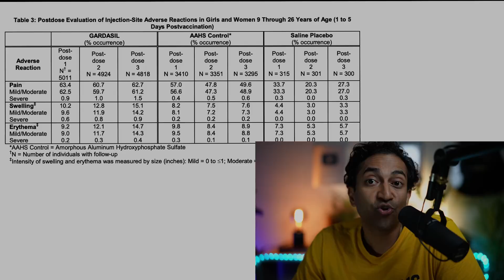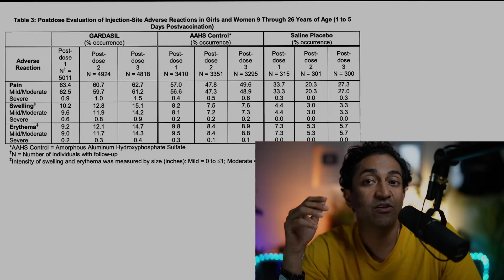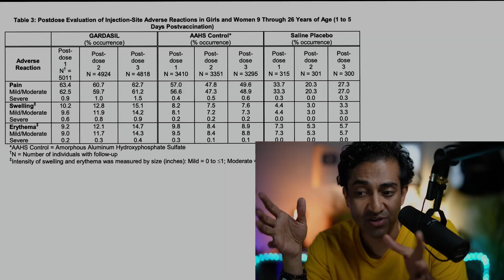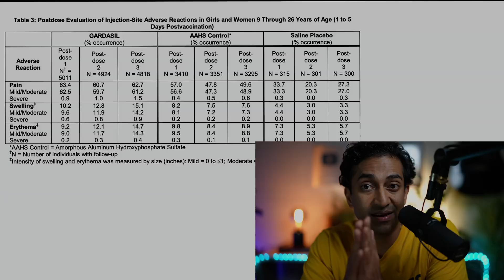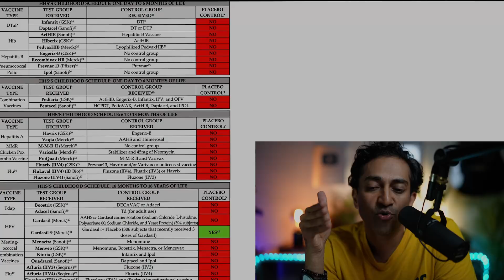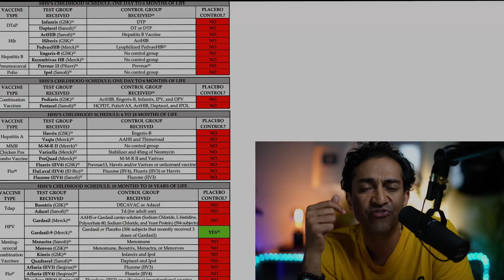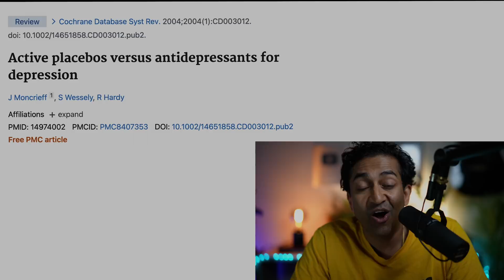Do Vaccine trials use a real "placebo" or do the include preservative and adjuvant? (Excerpt)